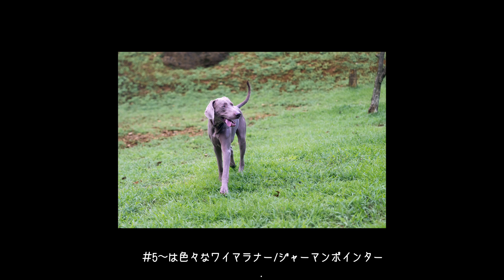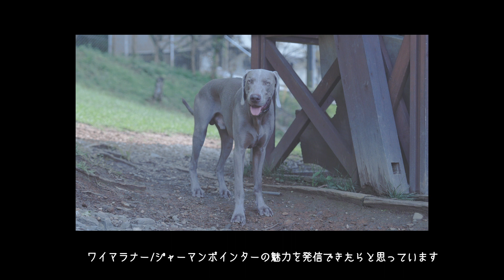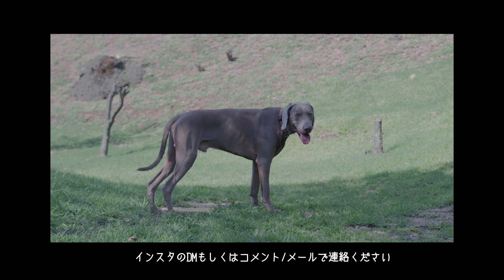# 0 DILL ワイマラナー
ディルネルです。
#0 WEIMARANER DILL
これから不定期でワイマラナー/ジャーマンポインターを紹介していきまーす。

撮影場所
DOG RUN  Gallop 〜アルジの〜里

出演してくれるワイマ/ジャーポの飼い主求む
備品/着衣等の提供もどしどし希望！